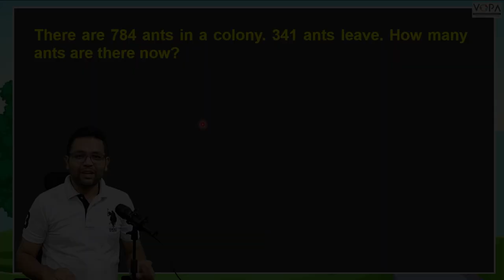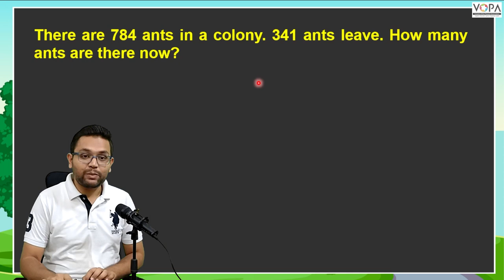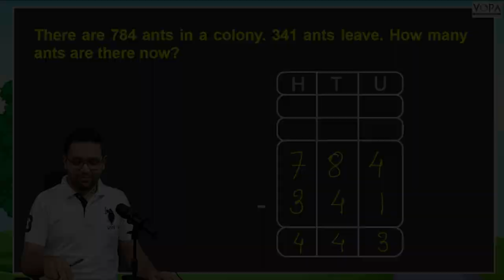3rd | Mathematics| Solution Word problem 1 | V-School | Ch- Subtraction by Borrowing